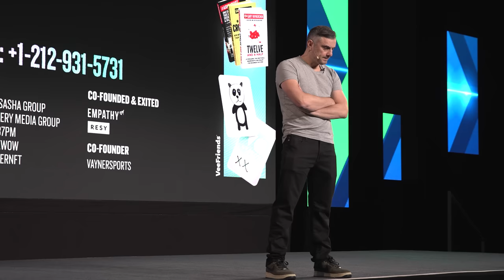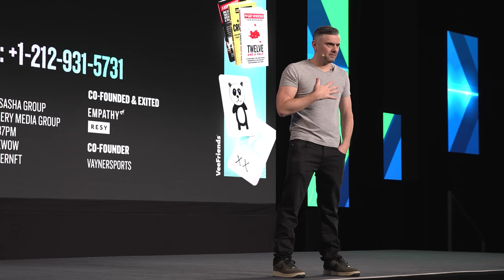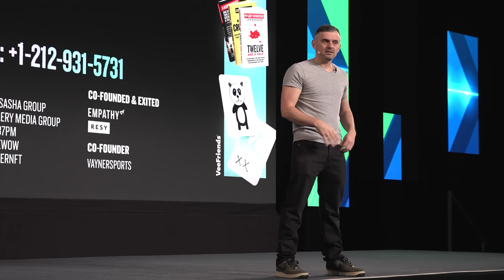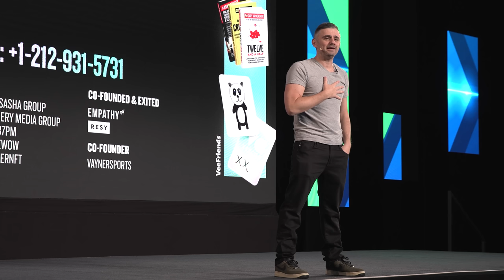35 Minutes of Marketing Strategy You Can Start to Use Today | Sage Summit 2021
In this keynote, I use the majority of the time to provide the audience as much value as possible around marketing and business strategy in 2022. I cover a wide base of questions including LinkedIn ads, underpriced attention, scaling a personal brand, b2b strategies, and more.  Enjoy!

Gary serves on the board of GymShark, MikMak, Bojangles Restaurants, and Pencils of Promise. He is also a longtime Well Member of Charity:Water.